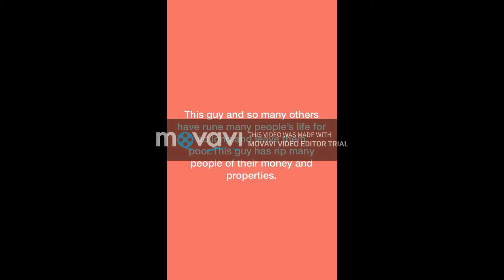Ghanaian Fraudstar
Most of Young men in west African don't like hard work but they like the easy way